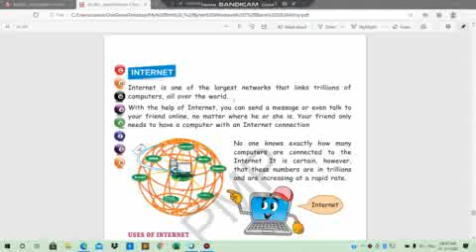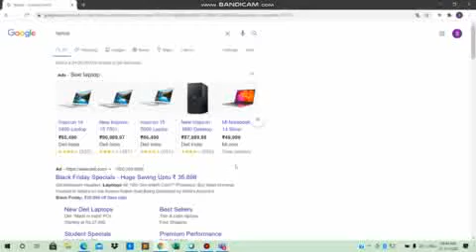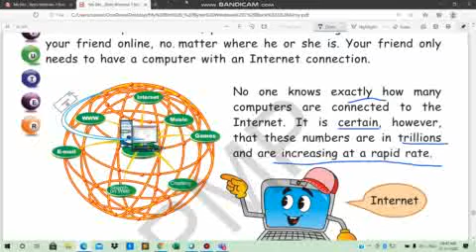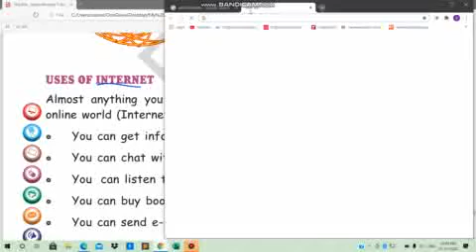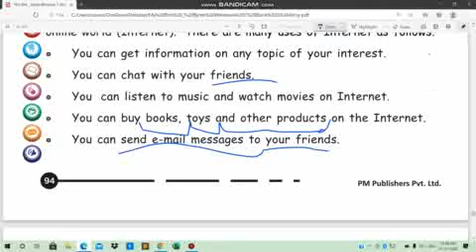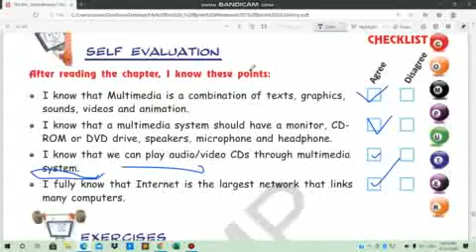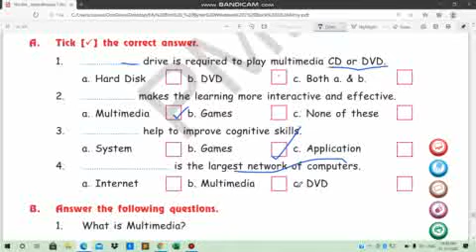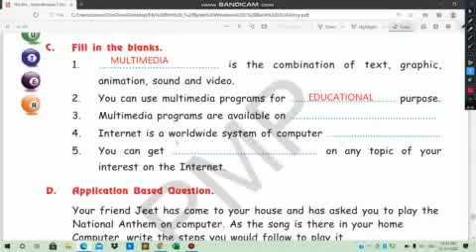CLASS V COMPUTER 15-01-2021 BY Ms STUTI DUBEY